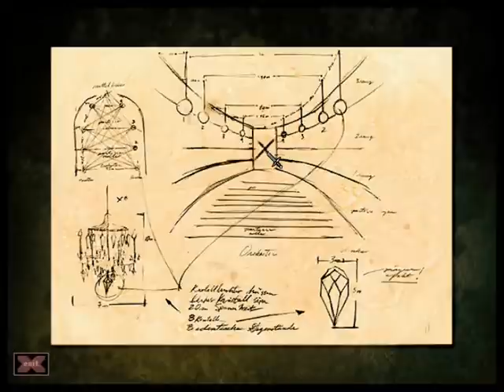Gabriel Knight 2 (53/57): Chapter 6: Checking out the chandeliers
Oh no, the theater measurements are not in line with the diagram!